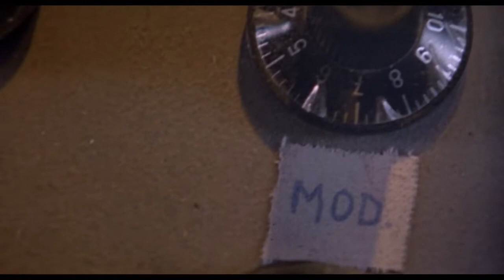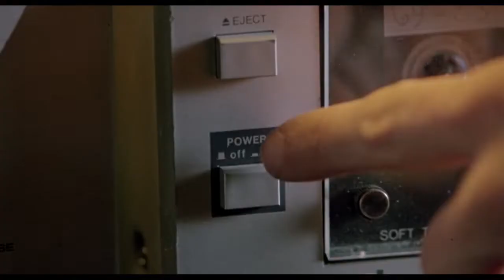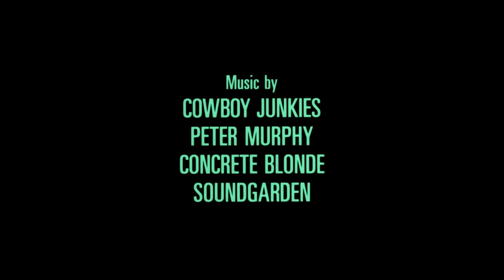Pump Up The Volume - 1990 - [Trailer]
Starring Christian Slater & Samantha Mathis